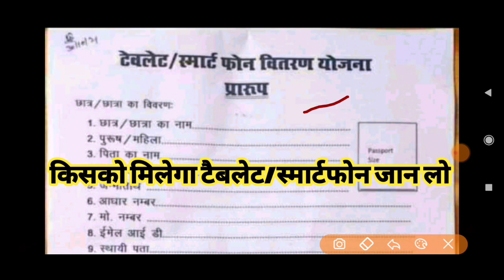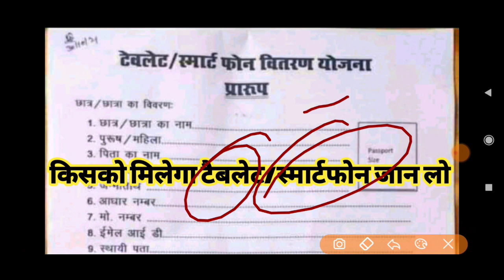up tablet/smartphone yojna kisko milega/up tablet yojna/up laptop yojna/bu jhansi tablet yojna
UP Free Laptop Yojana | UP Free Laptop Yojana 2021 Registration Kaise Kare | Free Laptop Yojana News Up free Laptop yojana 2021 registration kaise kare ll free tablet Yojana 2021 online registration ll
Bu jhansi result date,bu result kab ayega,bu jhansi final year result, bundelkhand university result,bu result news,bu result today news,b.sc final year result date 2021,bu Jhansi 2021 result news
Bu back paper format,bu back paper,bu jhansi back paper
Bu official notice, bu offline classes kab shuru hogi, bu offline class, bu jhansi offline classes, bundelkhand university offline classes date 2021,bundelkhand university offline classes
bu Jhansi,bu semester result date,bu semester result,bu semester result date 2021, result date,bu jhansi result date ,bu jhansi result date 2021,bu result date 2021,bu jhansi result date 2021,bu  semester result,bu semester result
bu exam center change,bu exam center change,bu jhansi news,bu jhansi new exam center,bu exam center change,bu exam
bu jhansi result kab ayega,bu result kab ayega,bu result 2021,bu Jhansi result, bundelakhnd university result
bu jhansi revised date sheet,bu revise date sheet,bu official date sheet,bu change. date date sheet,bu news today